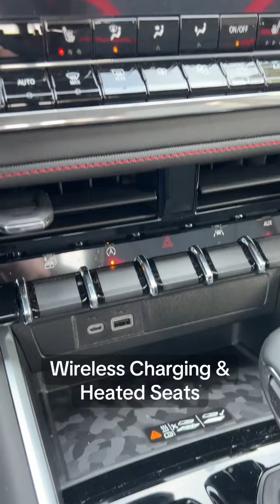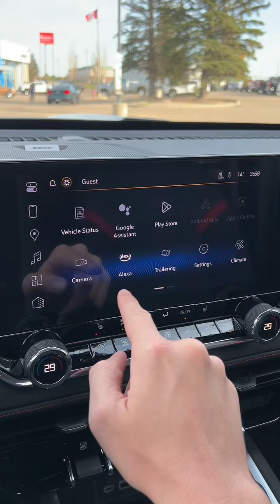2024 Chevrolet Colorado Z71 4x4 STK#240504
Come see this COLORADO Z71!